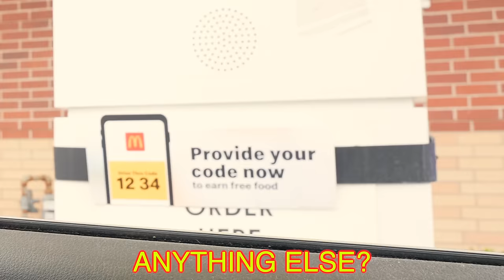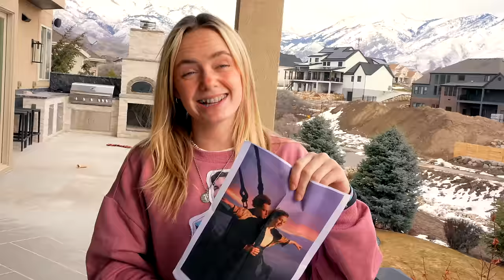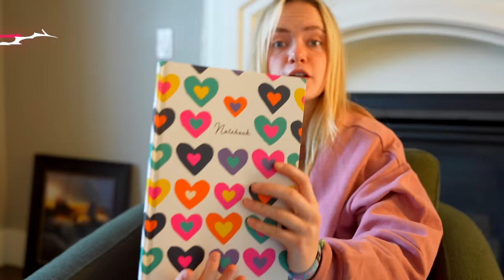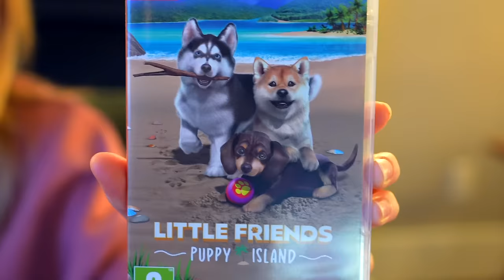BEST FRIEND YES DAY!! *Embarassing ❤️ 😳 ❤️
YES DAY with my BFF!! ❤️ 😳 ❤️ Jazzy sends her best friend Shae Bennet on a Valentine’s Day Yes Day he will never forget!